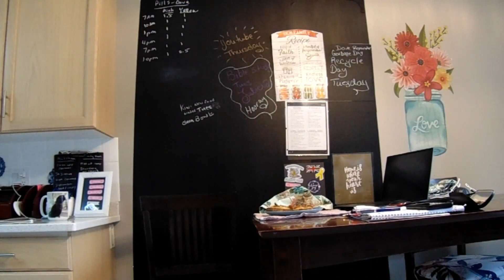Today wasn't meant to be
Parkinson's Disease creates so much anxiety that  sometimes things don't go as planned and that's ok. Plans can change.

I've included some helpful links in the video description.

NexStride - the award winning mobility device built for people with Parkinson's. USA only.

If you're in need of some comfortable bedding or pillows, check out Comfort Linen They offer high-quality, affordable bedding that's perfect for anyone living with Parkinson's.

Additionally, if you're looking for some high-quality Red Light Therapy products, take a look at Rouge Care

For all of your aches, pains, and strains of Parkinson's Disease, BraceAbility is there to help you. With their dedication to quality, as well as quick worldwide shipping options, you don't need to worry about getting your order on time.